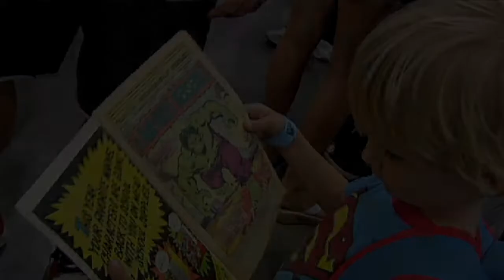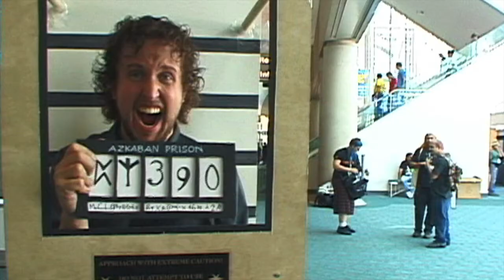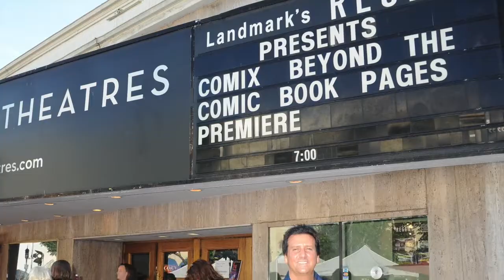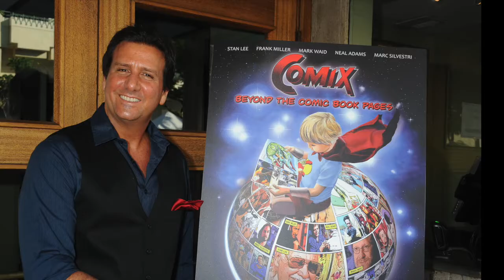Everyday Hero (Music from COMIX: Beyond the Comic Book Pages)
Music Video slide show from comic book documentary film COMIX: Beyond the Comic Book Pages starring Stan Lee. Written by Michael Valentine.